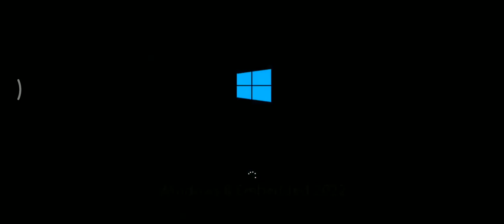Windows 8 Embedded 2022 Startup Shutdown Sound - no title